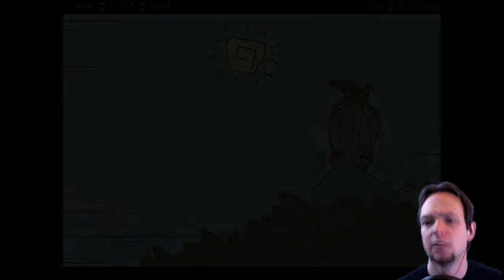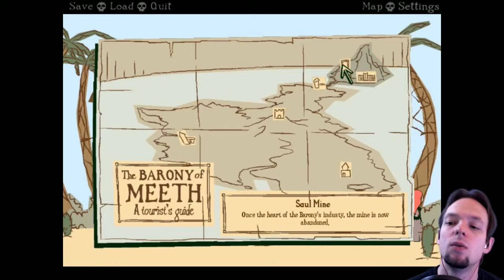Let's Play Nelly Cootalot: Spoonbeaks Ahoy! [Part 3] - Walkthrough / Playthrough